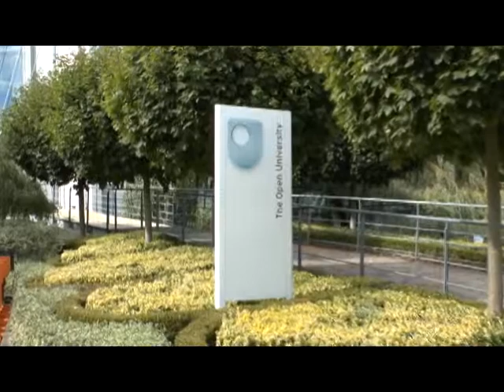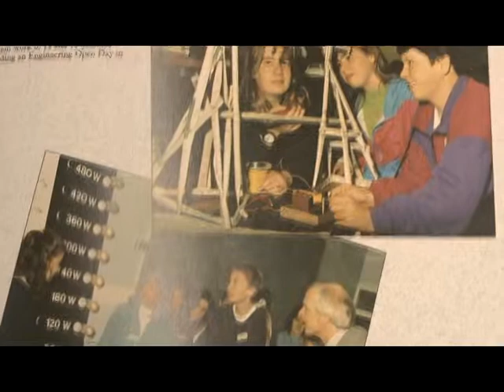Carol Morris - Wall of Women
Our engineering diversity. As part of The University of Sheffield's 'Women in Engineering Initiative' we are interviewing our female engineers, past, present and future to talk about engineering and why they love it. Here we talk to Carol Morris, who graduated in 1990 in Electronic Engineering and is currently working for the Open University.